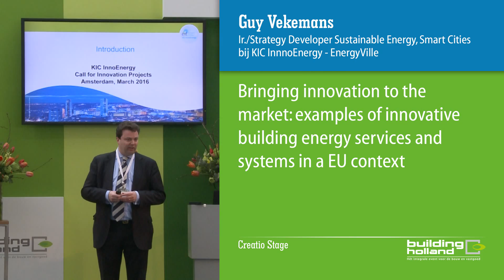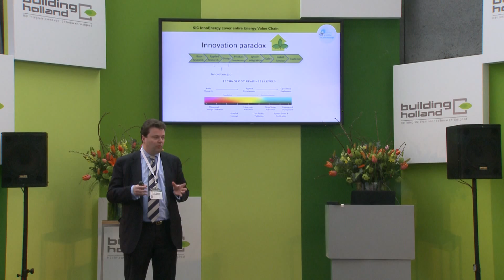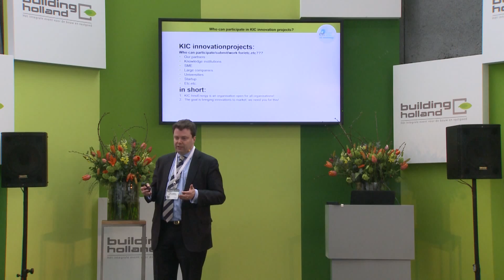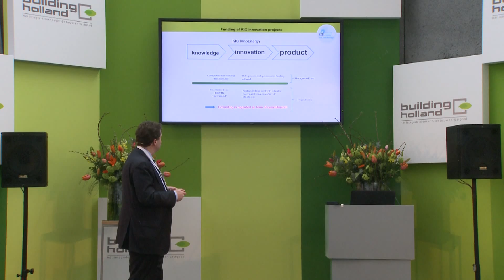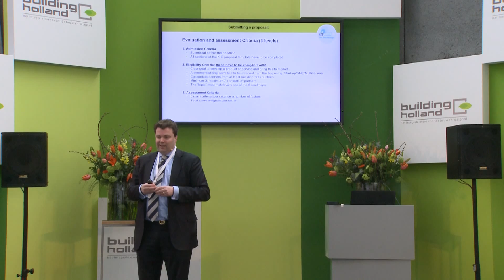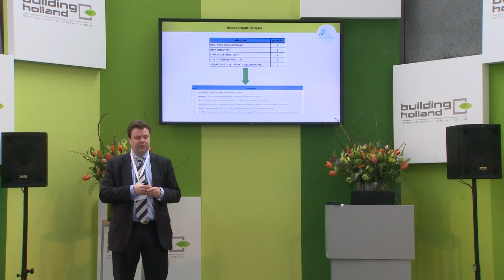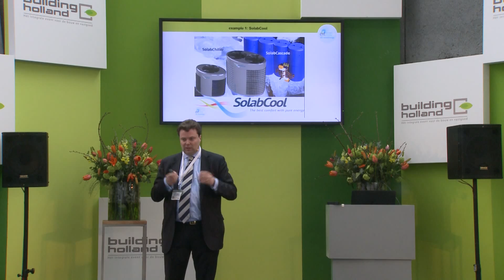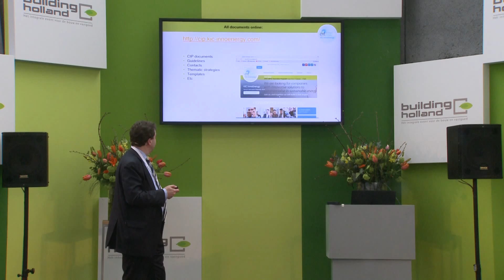BH 16 - Bringing innovation to the market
Heeft u een innovatie voor de woningbouw, gerelateerd aan energie? Dan kunnen wij u helpen deze innovatie daadwerkelijk naar te markt te krijgen!